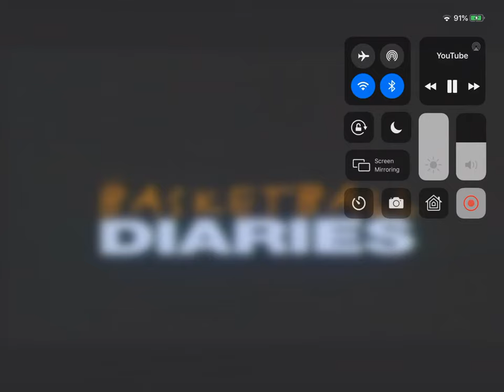The Basketball Diaries (1995) Official Trailer